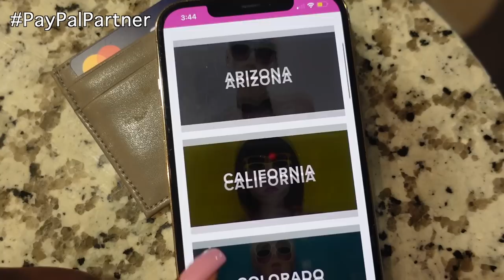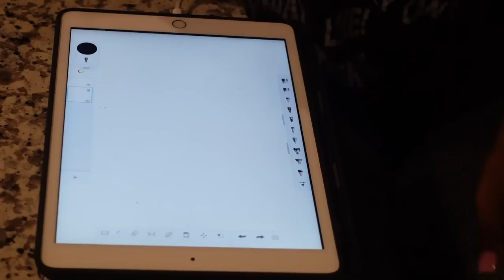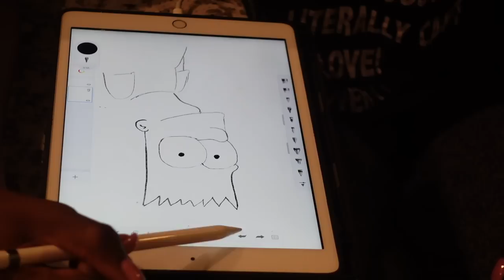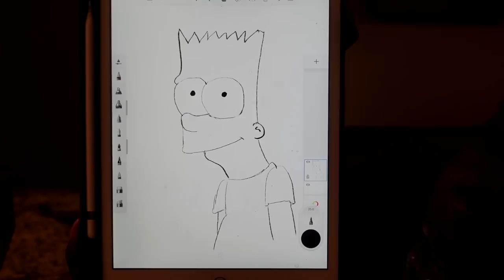Weekly Vlog: I Need Self Care ... Real Bad, Update on Mom, New Hobbies l Too Much Mouth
PayPalPartner Hello hello hello beautiful people. Took some time to myself using my new PayPal Cashback Mastercard. When you use the card, you can earn unlimited 3% cash back when you pay with @paypal, and you can earn unlimited 2% cash back on purchases everywhere else Mastercard is
accepted. There are no category restrictions, so I can shop at millions of retailers for my travels, fashion, and more. And whether on the PayPal app or logging in on desktop, you can easily track your card purchases.

◇ PRODUCTS MENTIONED ◇